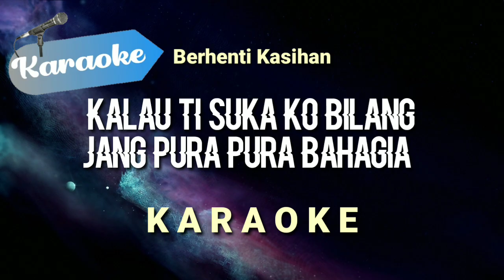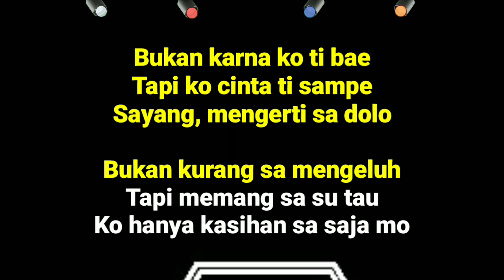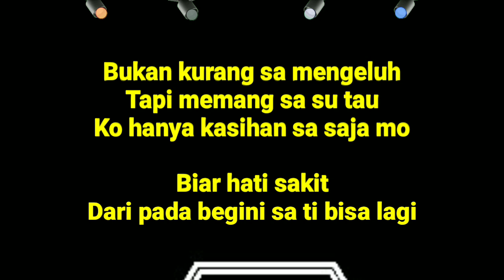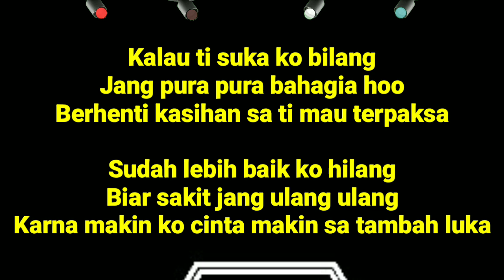[Karaoke] Kalau ti suka ko bilang jang pura pura bahagia - Berhenti Kasihan (Karaoke)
Kalau ti suka ko bilang, jang pura pura bahagia, berhenti kasihan, kapthenpureK

Karaoke versi BA Musik Studio

Lagu ini dipopulerkan oleh :
KapthenpureK
Offical MV :

SEMOGA TERNIKMATI.